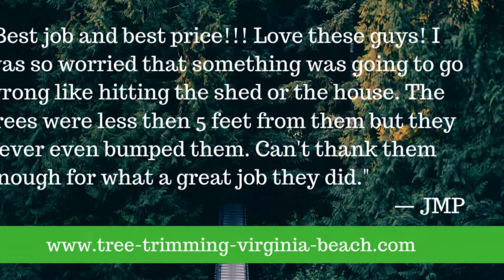A Top to Bottom Tree & Lawn HD Video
Featured as one of the very best local businesses in the Virginia Beach and Surrounding Areas...